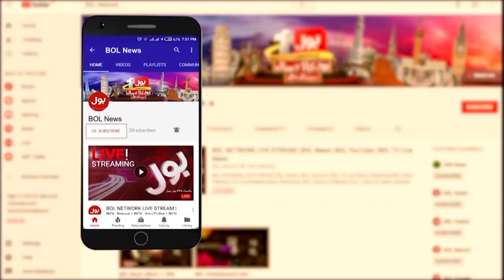Protest In Peshawar | People Boycott The Election 2024 | Breaking News